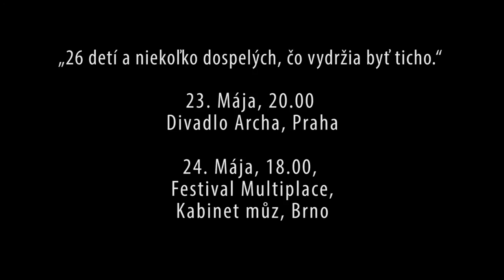2´16´´ a pol: Vesmírna odysea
Súčasná opera na motívy hororových príbehov a strašidelných zvukov. Stanica Žilina-Záriečie a Slovenská filharmónia spolupracuje s viac ako 20 členným detským orchestrom, pri ktorom sa najväčšou výzvou stáva dosiahnuť ticho. Naštudovanie slávnej skladby Johna Cagea 4'33'' je v tomto zmysle takmer nereálne, preto sa ich očakávania menia na realistickejšiu víziu - jej detskú porciu.

   Opera vznikla v rámci medzinárodného projektu Karaoke Europe, ktorý prepája umelecké aktivity štyroch rôznych kultúrnych organizácií z Európy, medzi ktorými je okrem Stanice aj Divadlo Archa z Českej republiky, PanoDrama z Maďarska a 5e Kwartier z Holandska. Hlavnou témou ich spolupráce sú participatívne projekty, práca s rôznymi menšinami alebo sociálne a kultúrne vylúčenými komunitami.

Réžia: kolektív
Kompozícia a dirigent: Marek Piaček
Detskí účinkujúci: Ema Adamcová, Michal Bartošák, Gabriela Brezániová, Johanka Čierna, Matej Garčár, Nelli Horváthová, Terezka Kardošová, Carolina Knorst, Nina Konáriková, Terezka Majdanová, Marína Majtánová, Simonka Mihalcová, Nelka Molnárová, Dorotka Ničíková, William John O'Brien, Šimon Papala, Natasha Sabolová, Alžbetka Sopčáková, Ema Starinská, Žofia Škvareková, Marcel Šimko, Martina Tinková, Tomáš Urík, Paulína Uríková, Mária Žideková, Jakub Urík
Zuzana Kolenová - husle, pedagogické vedenie
Filharmonici: Cyril Šikula - flauta, Karol Nitran - lesný roh, Marián Hrubý - husle